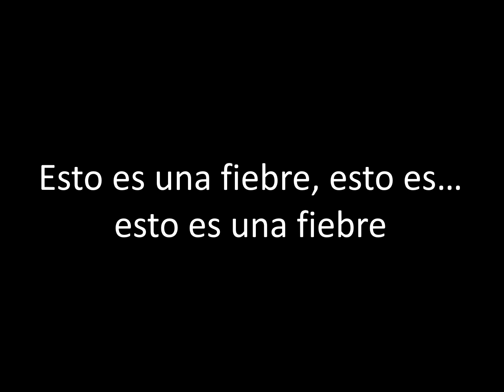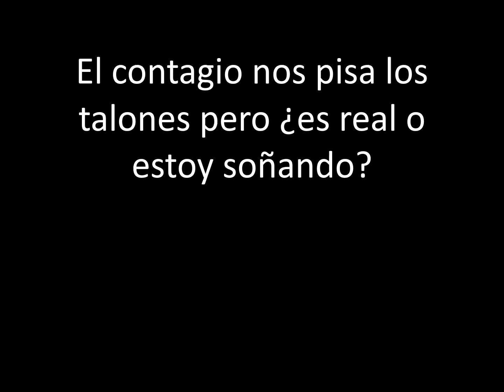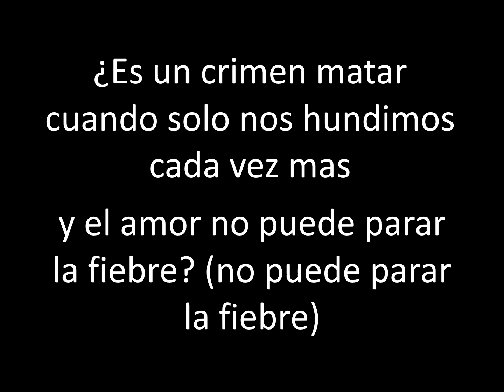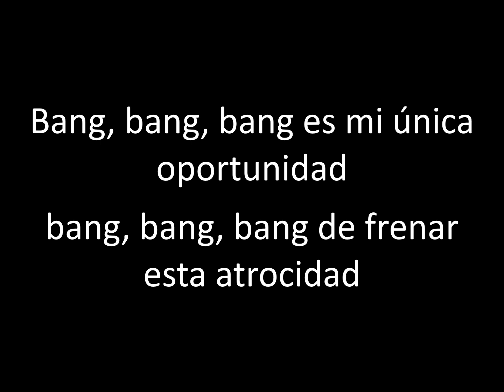Ice Nine Kills - A Rash Decision - Traducida al Español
Lyrics:

It's underneath our skin, no medicine can stop the bleeding
Far from all we know, we're caught without a prayer
It's underneath our flesh, and it won't rest 'til we stop breathing
Far from all we know, there's a fever in the air
This is a fever, now!
This is, this is a fever!

We came here today to get away
But now our perfect plans are all fading quickly
I cannot deny it's do or die, infection grows imminently

Bang, bang, bang is the only shot for me
Bang, bang, bang to contain atrocity
A fever's in the air
Who will be spared?

Time stands still, contamination's calling
(Calling)
And now our skin is crawling
Is it a crime to kill if we're only sinking deeper
And love can't stop the fever?
(Can't stop the fever?)

Face to face with fate, but it's too late
And now my soulmate's soul is fading quickly

Far from all we know, we're caught without a prayer (This is a fever!)
Contagion's at our heels but is it real or am I dreaming?

The killer found the cure but cannot be forgiven
Her blood sheds as it spreads another Rash Decision

I won't be forgiven
For this Rash Decision
Soaked in sin and caught without a prayer
Still there's a fever in the air

The only peace is a place inside my mind
The only peace is the past, rewind
'Cause all was well once upon a time
The only place where I could never leave her
And we defeat the fever

But the truth hits like a truck
All bottled up
So hard to swallow now that it spreads so quickly